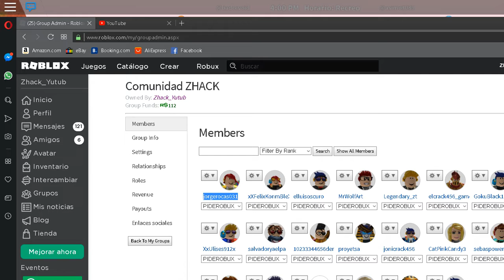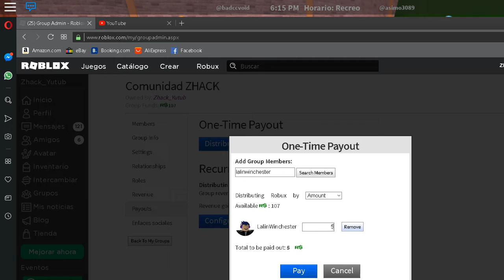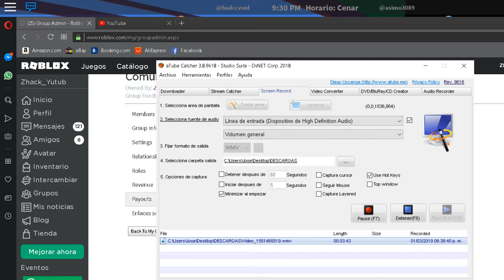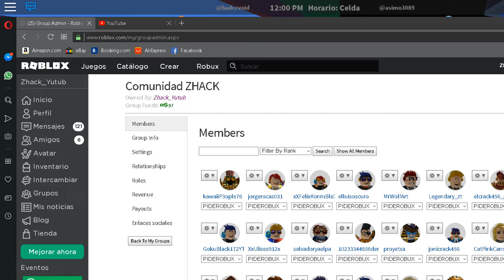DONANDO ROBUX A LALINWINCHESTER,KAWAIIP3PEOPLE63,JORGEROCAS031,Y JASUKET122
🕳🕳🕳🕳🕳🕳🕳🕳🕳🕳🕳🕳🕳🕳🕳 SALUDOS A TODOS LOS COMENTARIOS